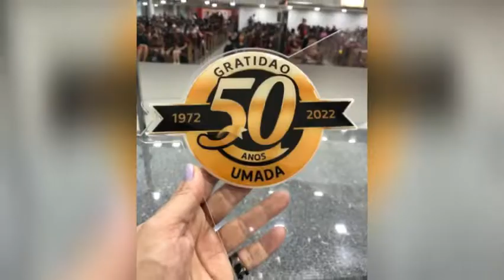Homenagem do fundador da UMADA de Anápolis a 50 anos, meu amado avô pastor Guilson Guilhardi